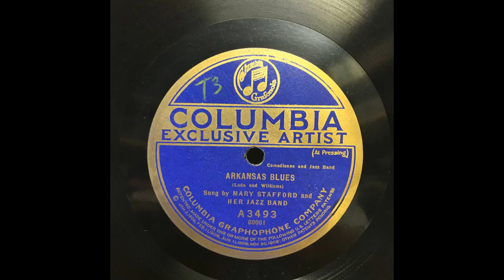Mary Stafford And Her Jazz Band - Arkansas Blues (1921)